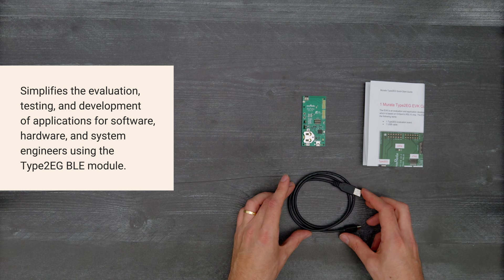Type2EG evaluation board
The Type2EG BLE module features Bluetooth 5.2 with an onboard antenna and multiple interfaces. The evaluation board features automatic power supply switching with an on board regulator for switching between USB and the 3 volt battery.